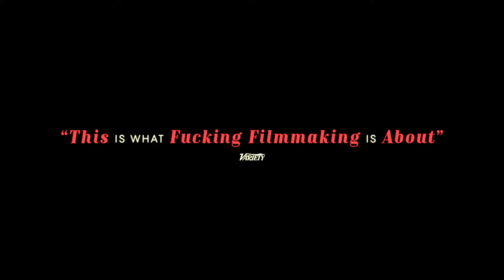A REAL PAIN Trailer (2024) Jesse Eisenberg, Comedy Movie HD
Mismatched cousins David and Benji reunite for a tour through Poland to honor their beloved grandmother. The adventure takes a turn when the odd-couple's old tensions resurface against the backdrop of their family history.